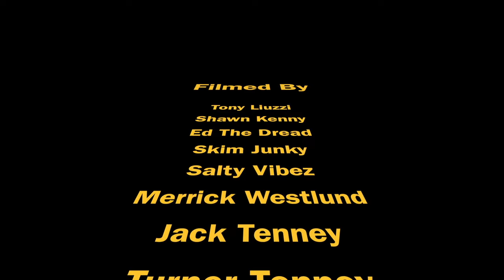PRO SKIMBOARDING IN MASSIVE WAVES!!! (Worlds Most Dangerous Shore break) | JOOGSQUAD PPJT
Today I release my best Pro Skimboarding short to date, Pro Skimboarding in Massive Shorebreak at the most dangerous big wave skimboard spot in the world. Cabo San Lucas's Wedge In Mexico.